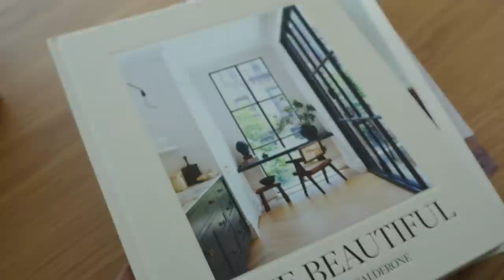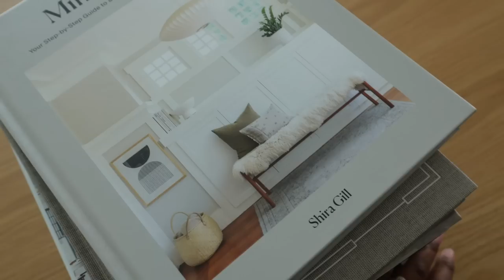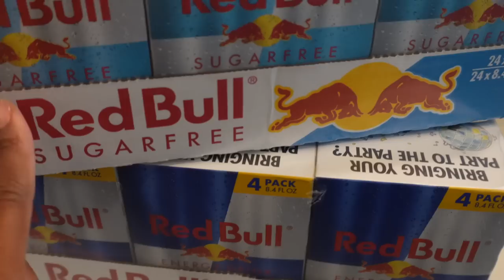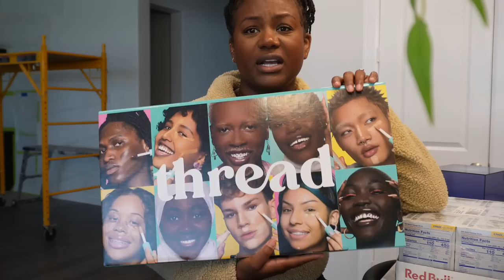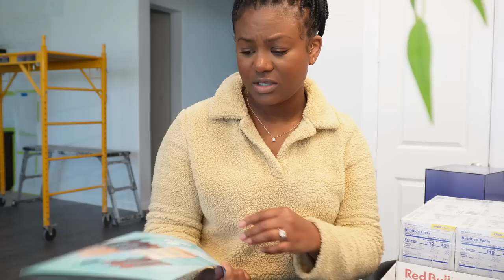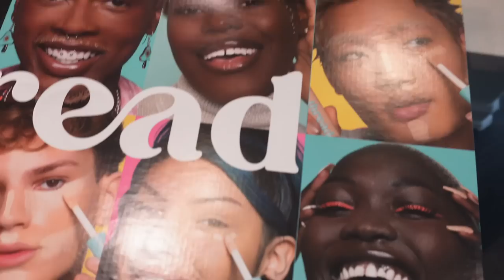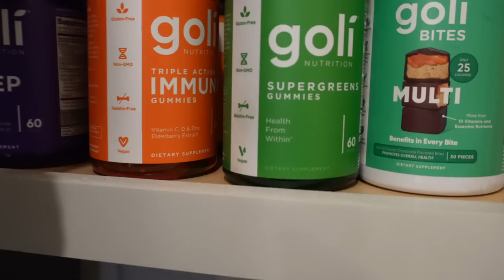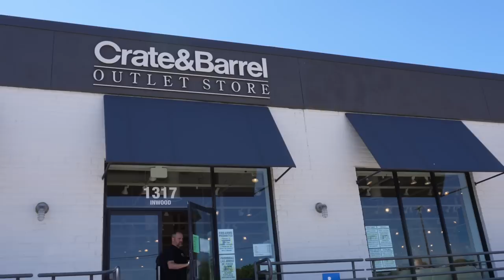VLOG | FAILED EMBRYO TRANSFER | SHELF STYLING | HOME DECOR HAUL | PR UNBOXING AND MORE...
Shelf \ Coffee Table Books